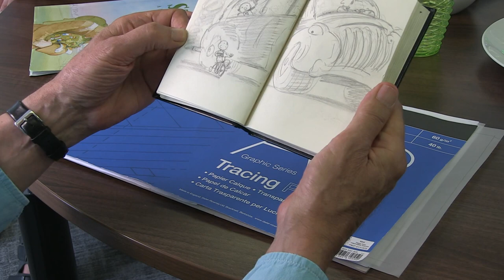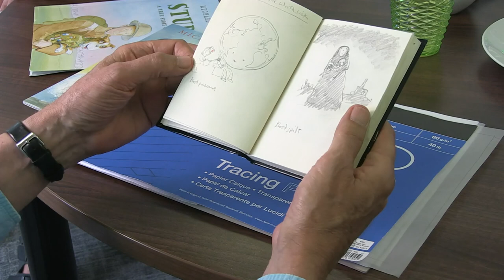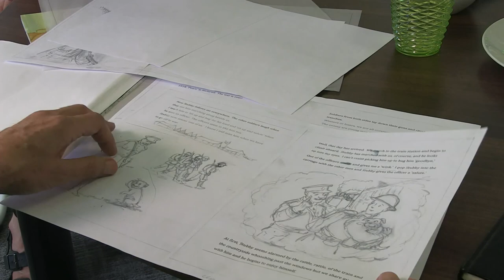Always have a notebook | Michael Foreman on how he creates his books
Award winning author and illustrator Michael Foreman is back with another future classic, Stubby, about a war hero dog from the First World War. In this video Michael shows us his book making process, from notebook to storyboard to beyond.

Interviewed by Emily Drabble
Filmed and edited by Robbie Hunt